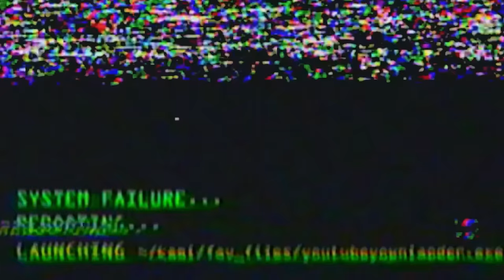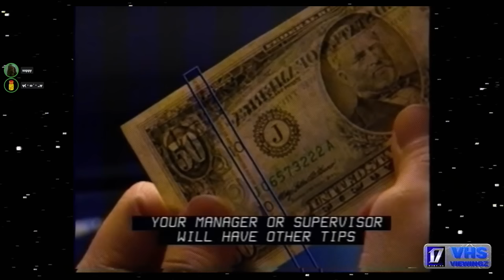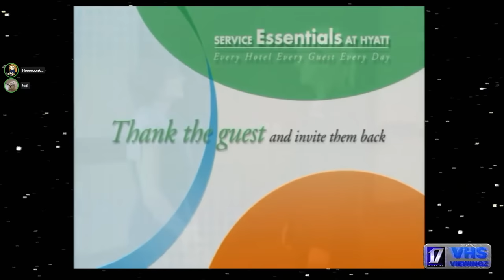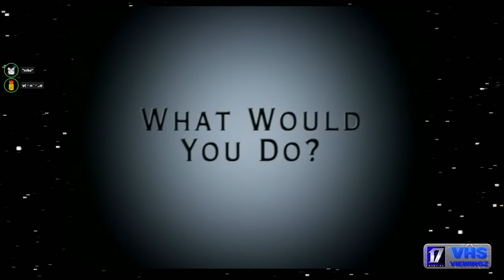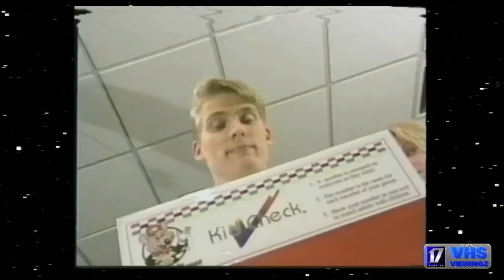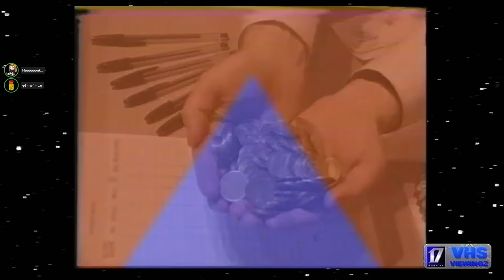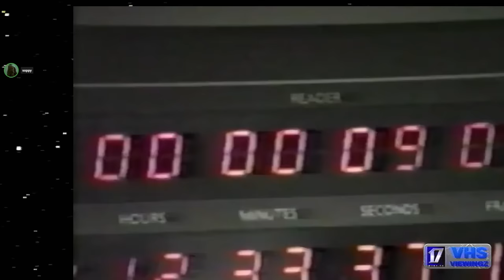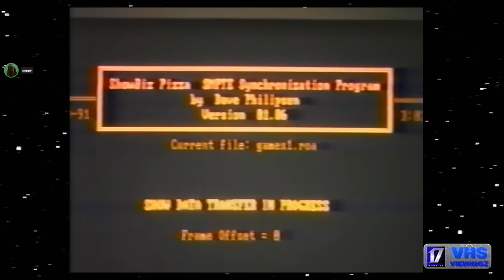Chuck E. Cheese's "Kid Check" and more... - VHS VIEWINGZ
This VHS VIEWINGZ is focused on training... from learning how to work the AMC box office, to learning cool handshakes at the Hyatt Regency, and a collection of interesting but kind of strange Chuck E. Cheese tapes.. open your eyes, ears & nose and enjoy..

0:00 INTRO
4:47 AMC Employee Training
15:29 Hyatt Regency Employee Training
28:29 Various Chuck E. Cheese Tapes
1:07:05 OUTRO

Thank you to pizzacam, superlongjonsilver and 200710 for archival uploads of these tapes!

Note: Some tapes on VHS VIEWINGZ are tapes found in thrift stores, sent in by viewers, or bought off eBay. When a specific tape cannot be found, an archival version of it is usually shown instead. Credit is given to the archival uploader in the description, however sometimes I forget, so if one of these is your archival upload please remind me! Thanckz